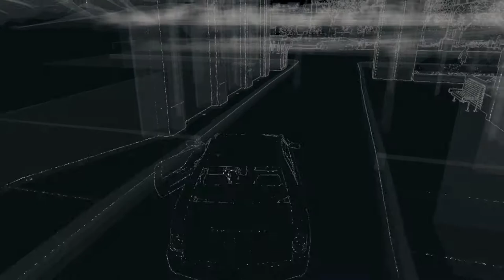Watch_Dogs | Transporter Fixer Contract: Muscle Memory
The Muscle Memory transporter fixer contract in Watch_Dogs. More info on the entire game can be found in the walkthrough below.